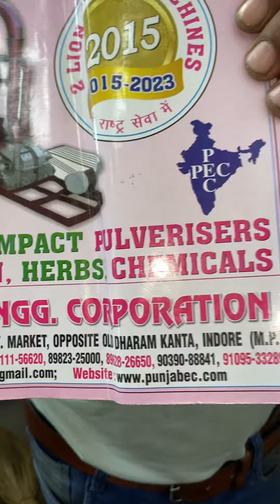50H.P Red chilli powder machine section Pulvriser grinder machine 📞☎️📲